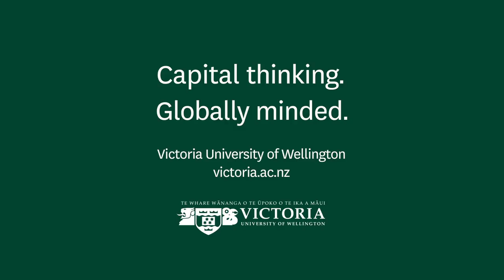Kiwi destroys robin nest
Research being done at Victoria University of Wellington has revealed surprising a kiwi behaviour. A little spotted kiwi at ZEALANDIA has been captured on film dismantling a North Island robin nest and causing the death of the chicks inside.